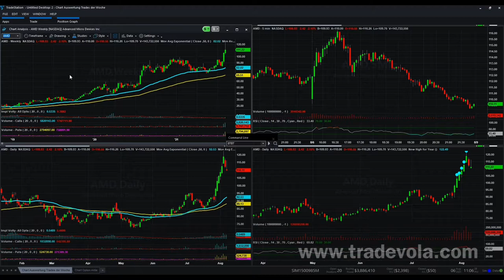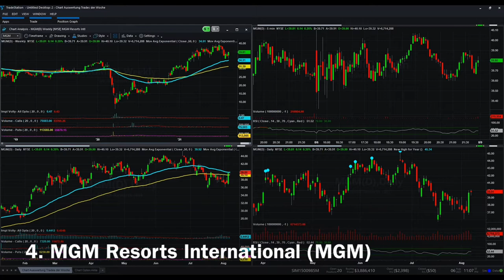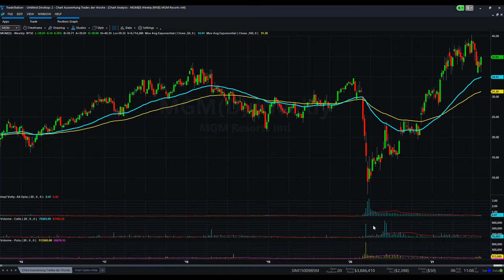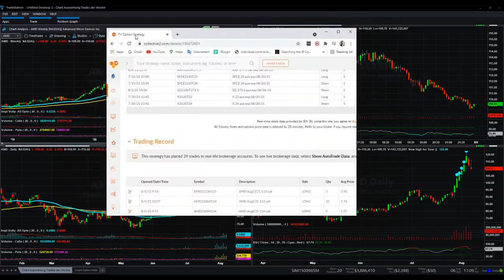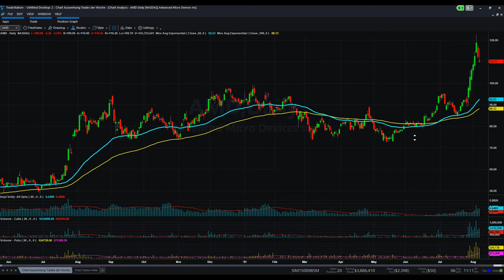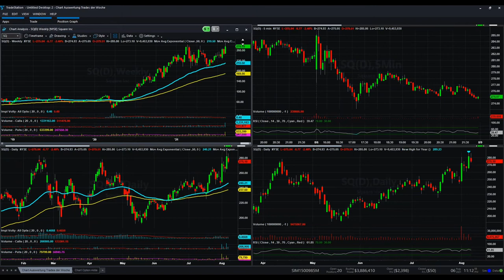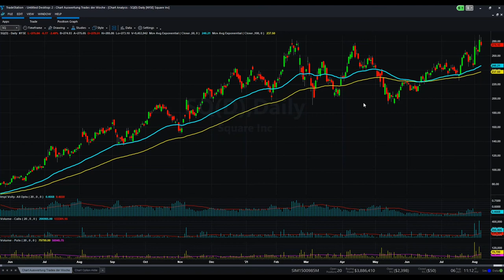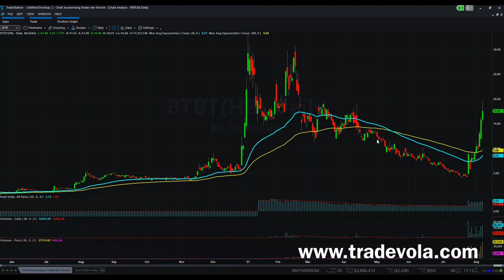Mit diesen Aktien verdient man aktuell Geld.